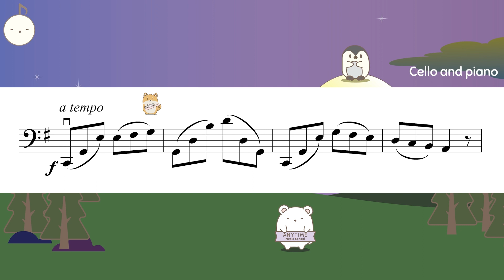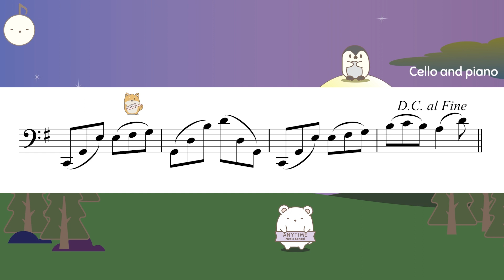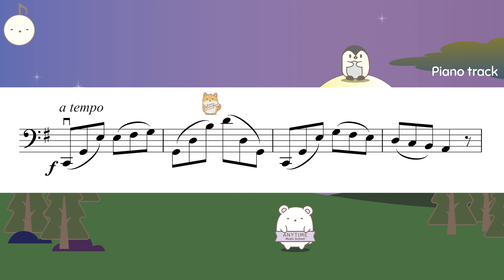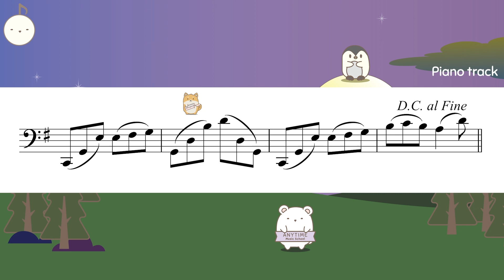(Slow) Balmy Days ABRSM 2024 Cello grade 2 (B3)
Balmy Days by Gerald Howard
ABRSM 2024

0:00 Cello and piano
2:02 Piano accompaniment